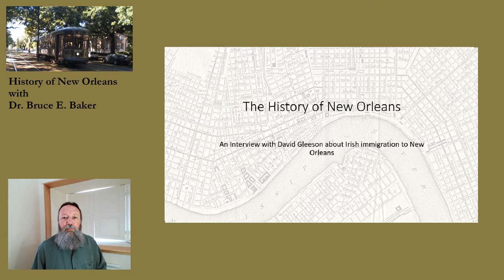History of New Orleans: Interview with David Gleeson about Irish immigration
This video is by Dr. Bruce E. Baker in my series on "The History of New Orleans".  If you are following the full nine-week series, it is in Week 4.  For readings and more information, please see the accompanying webpage on my